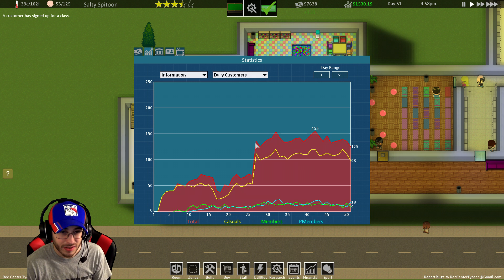THESE CHILDREN ARE NOT SUPERVISED?!!?!?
So parents just show up and dump their stinky children into childcare with no supervision? Less people I have to hire so it works for me!

Rec Center Tycoon draws inspiration from the management classics like Theme Hospital to give you a deep business management game where you build and run a recreation center from the ground up. Micromanage employees, finances, customer needs and much more!